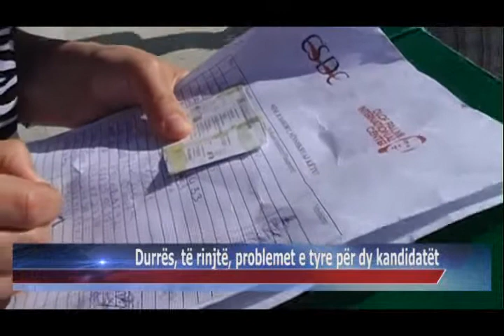10 05 2015 Durrës, të rinjtë, problemet e tyre për dy kandidatët